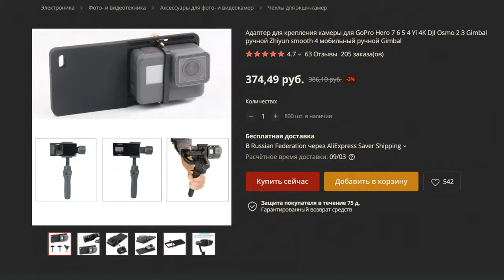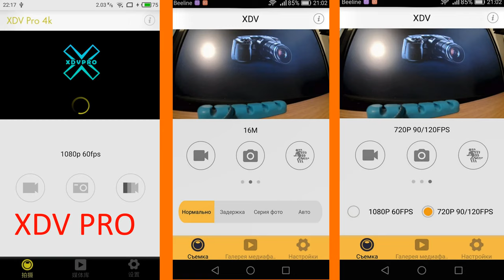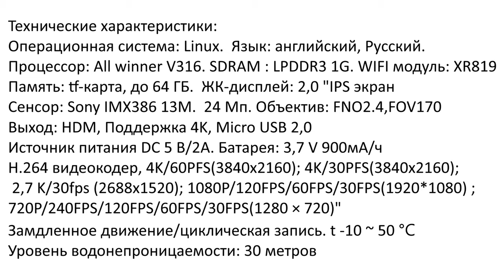Лучшая из дешёвых 4К экшн камера (Goldfox Cam 4K 60fps WiFi 33$)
Самая лучшая из дешёвых 4К экшн камера 60fps 24Мп WiFi 33$ Goldfox
  Но может и найдете у других дешевле.